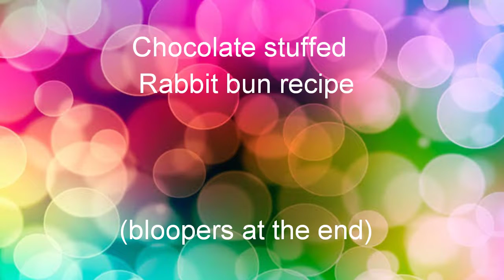Rabbit bun recipe. Chocolate stuffed bun. Bloopers at the end